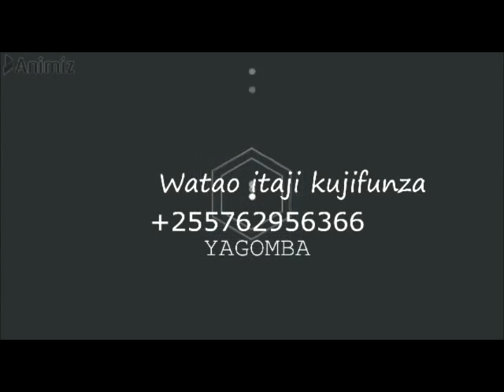JINSI YA KUPIGA PESA KWA KILIMO CHA PILIPILI KICHAA TANZANIA